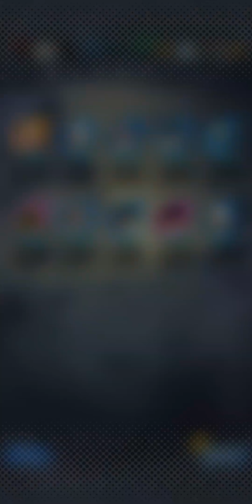DB LEGENDS | OPENING GIRL RISING !!! | MAIS ALLO LE JEU ?!!!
Et l'invocation est juste après 30 tickets 0 sparking... Merci le jeu